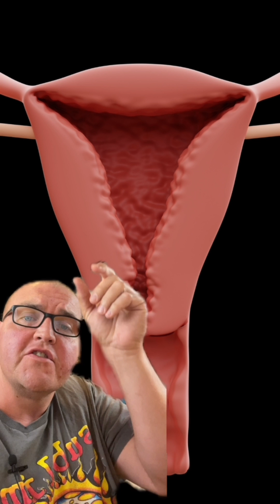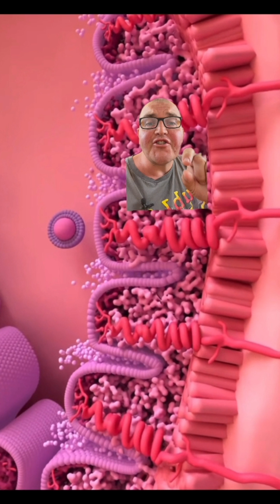Let's Go Inside the Hotel Uterati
The Endometrium: Your Uterus's Welcome Mat

Imagine your uterus as a cozy little home for a potential baby. The endometrium is like the soft, cushiony lining inside that home, preparing itself every month for the possibility of hosting a tiny guest.

The endometrium is a crucial part of the female reproductive system. It's a specialized tissue lining the inside of the uterus. Its main job is to support and nourish a fertilized egg, allowing it to grow into a baby if pregnancy occurs.

Monthly Dance:

Every month during a woman's menstrual cycle, the endometrium gets ready for the possibility of pregnancy. When an egg is released from the ovaries (ovulation), hormones in your body signal the endometrium to thicken and become rich in blood vessels. This lush environment provides the perfect setting for a fertilized egg to implant and start growing.

If No Baby Arrives:

If fertilization doesn't occur, the levels of certain hormones drop, signaling the endometrium that it's time to start anew. This leads to the shedding of the endometrial lining during your period, and the cycle starts all over again.

Pregnancy and the Endometrium:

If an egg is successfully fertilized and implants itself into the endometrium, the lining becomes even more important. It will continue to support and nourish the developing embryo throughout the pregnancy until the placenta takes over this role.

A Dynamic Tissue:
The endometrium is no passive lining; it's a dynamic tissue that undergoes changes in response to hormones, preparing itself for pregnancy each month. If pregnancy occurs, it adapts to support the growing baby; if not, it resets itself for the next cycle.

Importance of the Endometrium:
Having a healthy endometrium is vital for a woman's reproductive health. A receptive and well-nourished endometrial lining increases the chances of successful pregnancy. Doctors may assess the thickness and quality of the endometrium during fertility evaluations and other reproductive health check-ups.

So, the endometrium plays a crucial role in the beautiful journey of creating new life and serves as a nurturing nest for a potential baby. It's an incredible example of how our bodies prepare for the possibility of life with each passing month